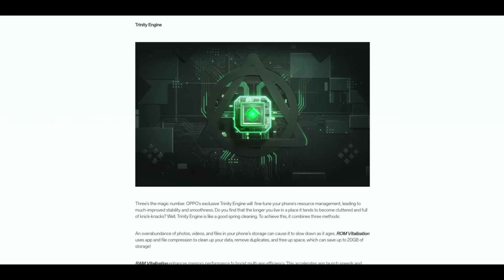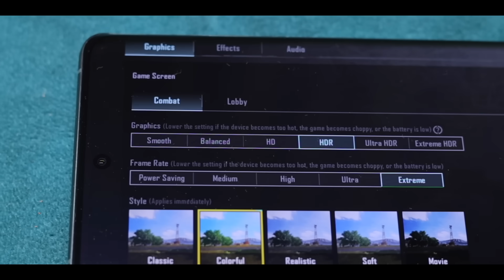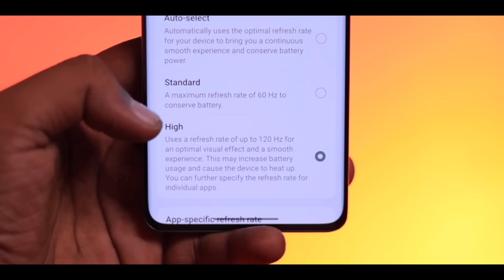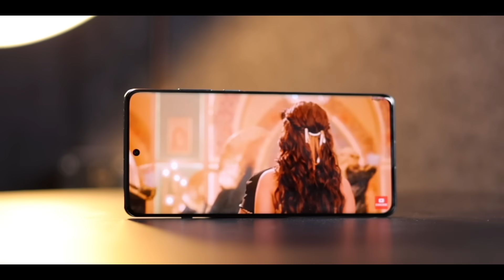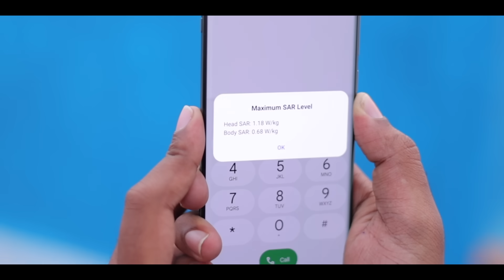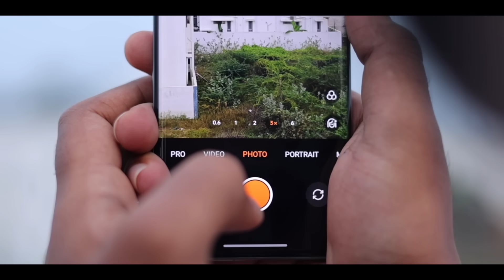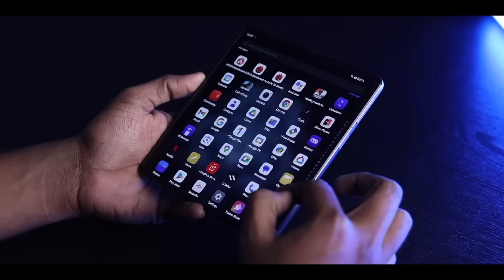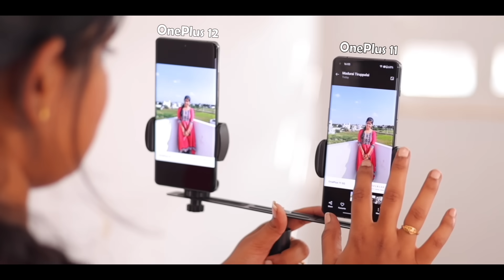⚡️Most Hyped Mobile From *ONEPLUS* 😱 Upgrade இருக்கு ஆனா இல்ல...! But? 😫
Time Stamp:
00:00 Intro
00:53 OnePlus 12 Performance
06:16 OnePlus 12 Design
07:59 OnePlus 12 Battery
09:31 OnePlus 12 Display
12:02 OnePlus 12 Call Quality & Sound Quality
12:55 OnePlus 12 Camera
16:56 OnePlus 12 Operating System
18:04 OnePlus 12 Other Features
19:01 OnePlus 12 Unboxing Experience
19:40 Our Opinion